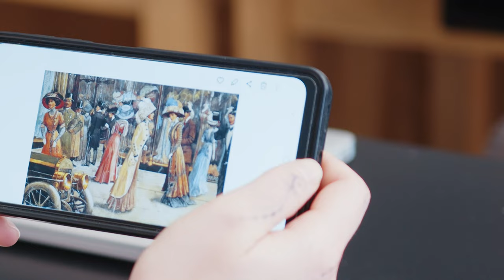Neanderthals: Evidence for Evolution or Just Human? (Classroom Series)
Natural History Museums and school textbooks display line-ups of ape-to-human icons that supposedly show how humans evolved from ape-like creatures millions of years ago. The last step in this line up are Neanderthals, holding the “40,000 to 400,000 years ago” time slot. Just decades ago, Neanderthals were regarded in museums and textbooks as gorilla-like cavemen. This is because their fossils were viewed through an evolutionary lens, being framed as some type of “last step” between ape-like creatures and humans. But today we’ve learned that Neanderthals fit into history exactly as the Bible describes: post Flood humans who dispersed from the Tower of Babel and lived during the Ice Age.